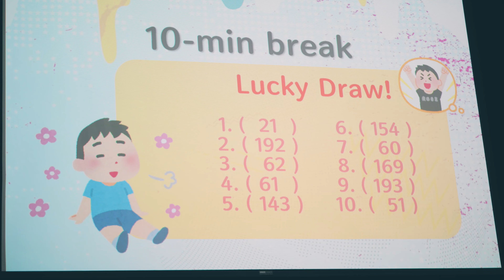NCHU 103 Anniversary Concert - "The Global Tune” (2022)